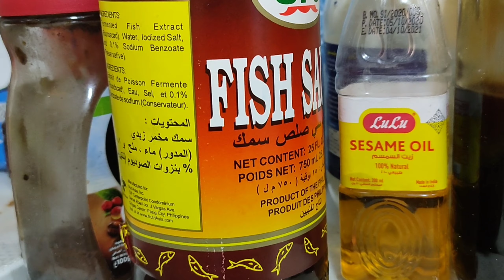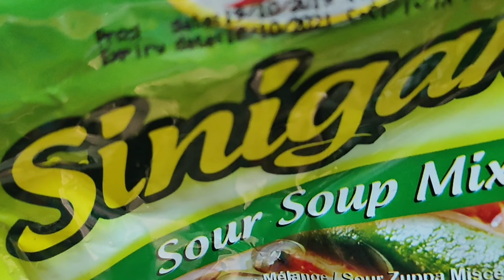Mag sinigang tayo ng barakuda fish 🐟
panuorin nyo kung paano ako magluto ng barakuda fish. Happy watching po. your always been there for me.😊